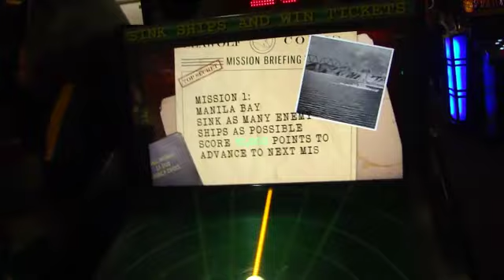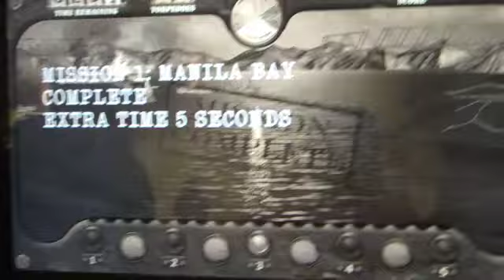Chuck E. Cheese - Red Sea Wolf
Various Arcade Games are shown on Chuck E. Cheese.

Since last year, nothing's really changed in my local Chuck E. Cheese. Same arcade games like last year.

This was during my Birthday recently in 2012. Though the Birthday is actually March 3rd, this was filmed on March 4th for an early performance.

Created By: GameAtHeart
Camera: Sony Cybershot DSC-HX1

Credits By: CommunityGame My videos are our original creations and I use a lot of my creative input when creating them. I make videos such as transformative & instructional video game guides, let's play, and walkthroughs which sometimes include my commentary. All gameplay is my own & is recorded and edited solely by me. Permission to upload each game was provided by the game publisher.